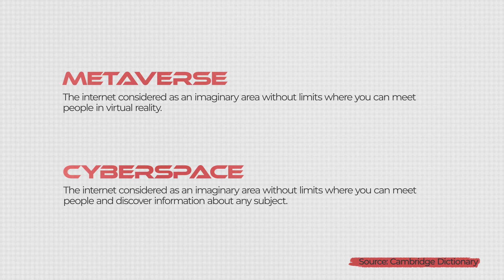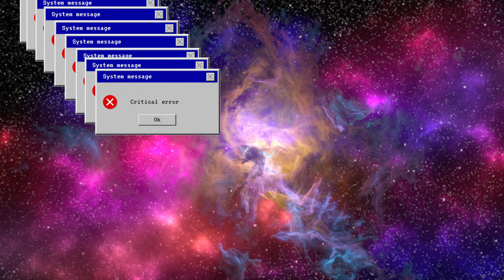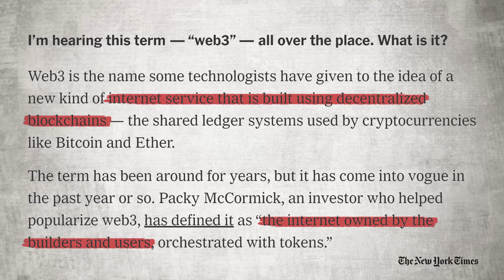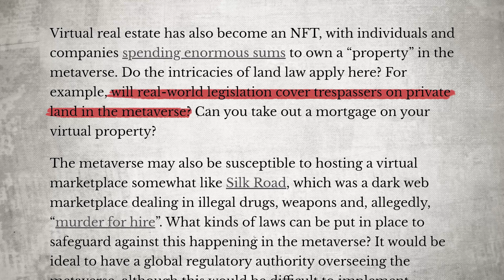Metaverse: What to Watch out for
What should we be watching out for as the metaverse grows? Ikhlaq Sidhu, Dean of IE School of Science and Technology, dives into the history of the metaverse and considers some of the questions to be answered as it expands.